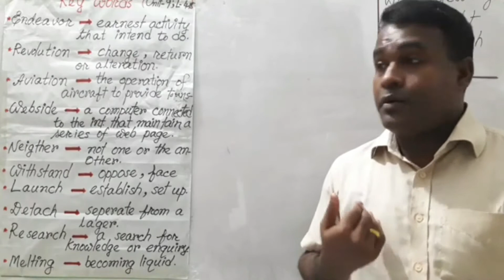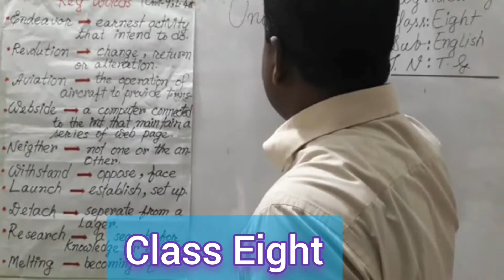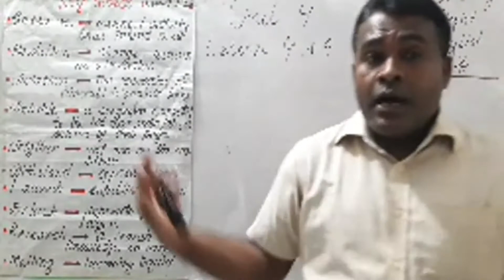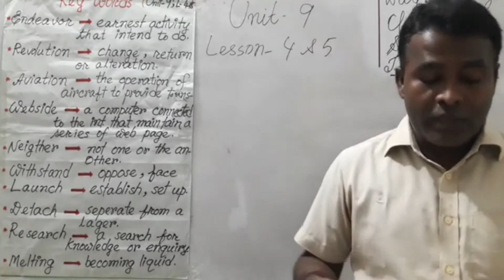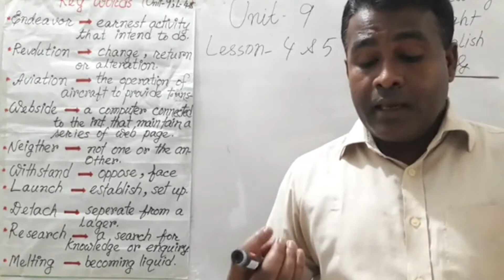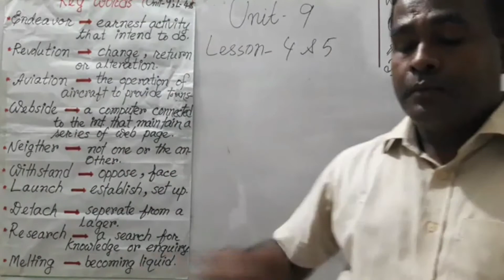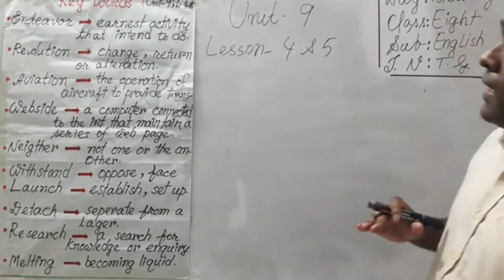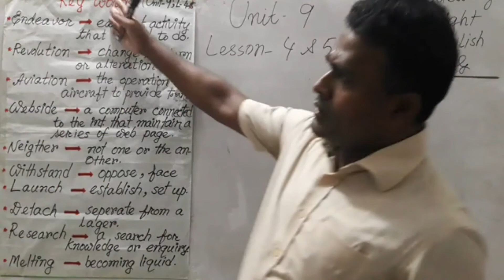Eight English 1st Papert 9 Lesson 4 & 5|| Part: 02. JSC Class8Eglish || English Passage.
Eight English 1st Paper
Unit 9 Lesson 4 & 5|| JSC Class
8 English || English Passage.
নবম ও দশম শ্রেণির  বাংলা ১ম পত্র।  পাঠ: সাহিত্যের_রূপ ও রীতি।  হায়াৎ মামুদ। Class-Nine & Ten-Bangla_1st paper; topic- Sahitter_Rup_O_Riti_part-2. RipanSir_OnlineClassroom.

সাহিত্যের_রূপ ও রীতি। নবম ও দশম শ্রেণি। হায়াৎ মামুদ। বাংলা ১ম পত্র। Class-Nine & Ten-Bangla_1st: Sahitter_Rup_O_Riti_part-2.
বই পড়া। প্রমথ চৌধুরী। বাংলা প্রথম পত্র। নবম ও দশম শ্রেণি।
Boi_pora. Bangla_1st. Class_Nine_&_Ten.
কপোতাক্ষ নদ
বাংলা_প্রথম_পত্র। নবম-ও_দশম-শ্রেণি।